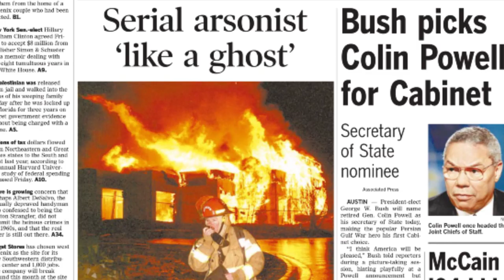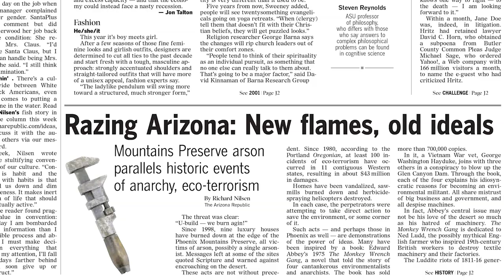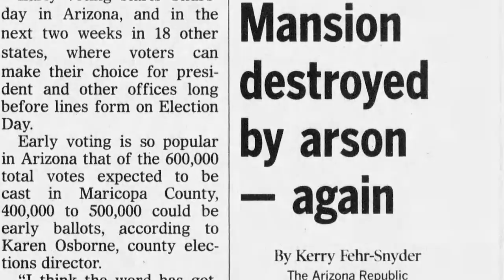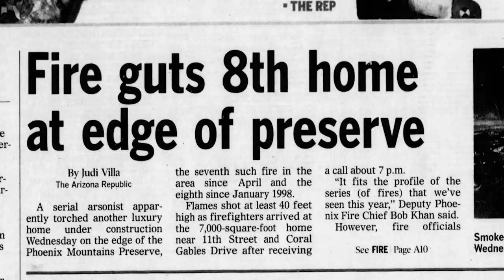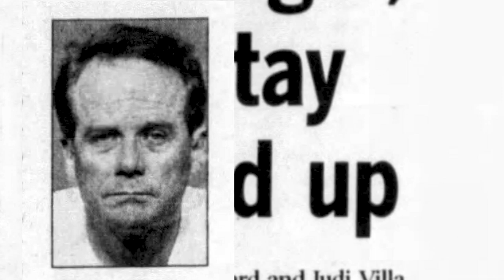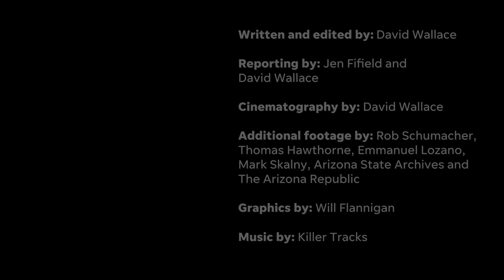A Serial Arsonist Terrorized Phoenix in the Early-2000s, But his Motive Wasn't Ecoterrorism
In 2000 and 2001 at least eight partially constructed luxury homes near the Phoenix Mountain Preserve were torched, causing about $3 million in damage.

Media reports at the time speculated that the arsons were linked to ecoterrorism.

But Mark Sands, the man arrested in the arsons, wasn't making an environmental statement.

Sand, a man of faith, says he did it for other reasons.